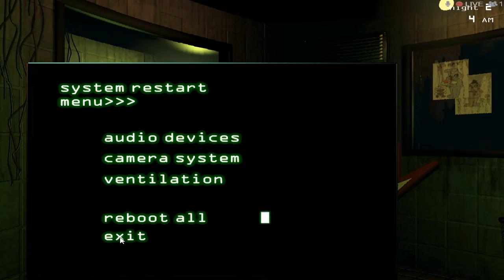STAY! | Five Nights at Freddy's 3 | Part 2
Good boy!